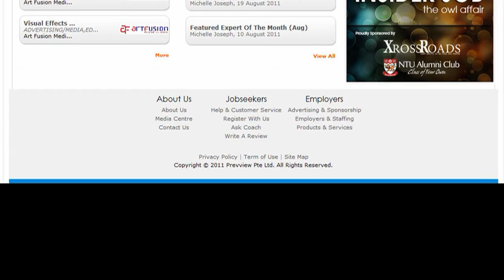New Look, New Segments, New Job Search Experience!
A quick look into Prevview's awesome new look and segments - The "Zhi" Blog and Prevview TV.

and come play with us!